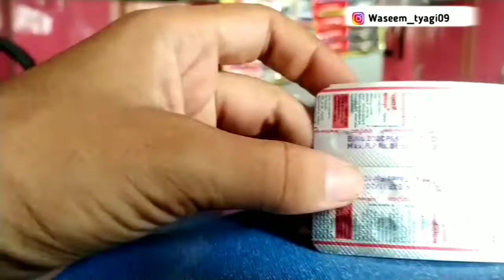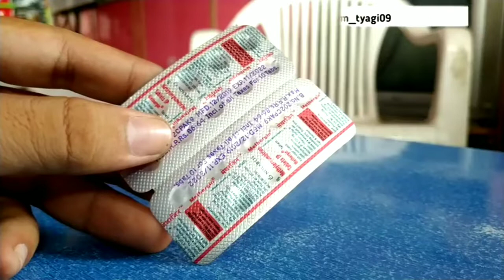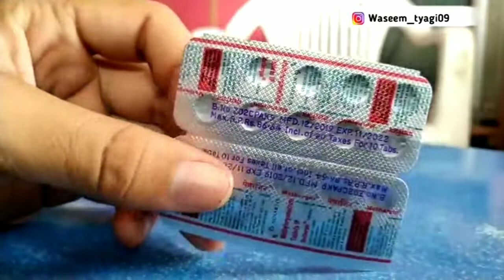Methergin Tablet | Methergin Tablet Khane se Kya Hota Hai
हेलो प्यारे लोगों मुझे आशा है कि इस वीडियो ने आपकी मदद की है और अगर आप मुझसे और मेरे वीडियो के लिए खुश हैं तो अपनी खुशी से आप समर्थन कर सकते हैं सिर्फ और सिर्फ 1rs से 10rs तक जो मेरा उपहार होगा और यह मुझे बताएगा कि आप खुश हैं जो मुझे प्रेरित करेगा और यह मुझे बताएगा कि मैं अपने वीडियो द्वारा आपकी मदद कर रहा हूं
My upi id
Phonpe👉 waseemtyag@ybl
Google pay👉 rdwasee786@okaxis
Paytm👉 x-rashid@paytm

Methergin Tablet- This lecture explains about Methergin Tablet and it is as Methergin Tablet uses in hindi, Methylergometrine use, मेथर्जिन टेबलेट का प्रयोग कब और क्यों करते है, मेथर्जिन गोली कब खाते है and मेथर्जिन टेबलेट के फायदे और नुकसान etc. looking for a way that how to control bleeding then u must try Methergin Tablet. Methergin Tablet is perfect to control bleeding.

I'll explain in this video more about the following as Methergin Tablet use in Hindi, Methylergometrine use, मेथर्जिन टेबलेट का प्रयोग कब और क्यों करते है, मेथर्जिन गोली कब खाते है, मेथर्जिन टेबलेट के फायदे और नुकसान,methergin tablet review in hindi, methergin table uses amd methergin tablet side effects and this related to how to control bleeding , how to control bleeding during periods, how to control bleeding during pregnancy, how to control bleeding in hindi, bleeding kaise band Kare and bleeding kaise kaise roke.
With All this many important points you will know in this video about Methergin Tablet.

PRODUCT INFORMATION:-
Methergin Tablet is a medicine used to control bleeding from the uterus, that may occur after childbirth or an abortion. Methergin Tablet  works on the smooth muscle of the uterus and increases tone, rate, and amplitude of contractions thus reduces blood loss.

Contains
Methylergometrine (0.125mg)

Methergin Tablet can be taken with or without food, but take Methergin Tablet at the same time to get the most benefit. Methylergometrine Tablet  should be taken as your doctor's advice. The dose and how often you take Methylergometrine Tablet depends on what you are taking Methylergometrine Tablet for. Your doctor will decide how much you need to improve your symptoms. Swallow the tablets whole with a drink of water. You should take this medicine for as long as Methylergometrine Tablet is prescribed for you.

Before taking Methergin Tablet medicine, let your doctor know if you have ever had heart disease or you have high blood pressure. Your doctor should also know about all other medicines you are taking as many of these may make Methergin Tablet medicine less effective or change the way it works.

Tyagi Medical Center never recommend self-medication.
Remember Tyagi Medical Center is created to spread the basic and very important knowledge of medicines and some important health tips.